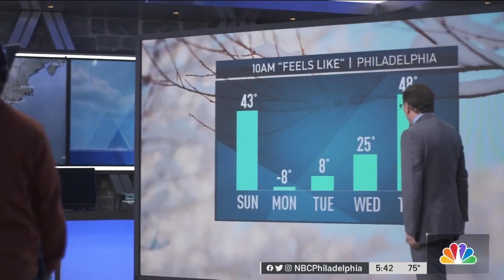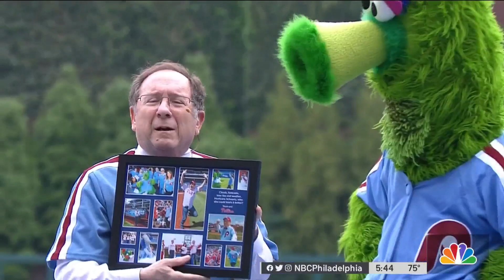Mike Trout, Former Colleagues Celebrate Glenn “Hurricane” Schwartz's 27 Years at NBC10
Glenn “Hurricane” Schwartz is retiring! The NBC10 Team comes together to honor and thank him for his amazing 27 years, with a few surprises, including former NBC10 employees and an MLB superstar.